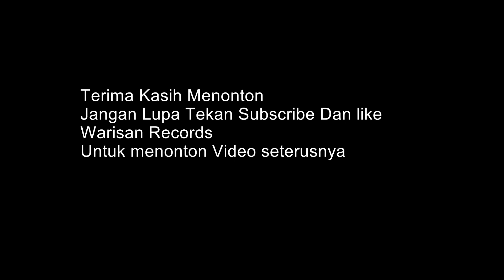Aku kecewa - Hidayah halim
Rakaman Live